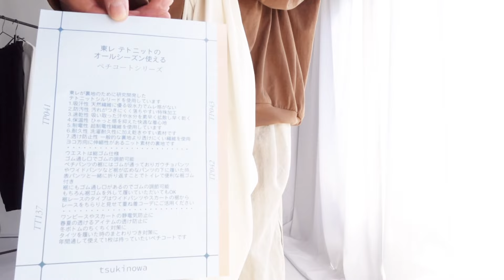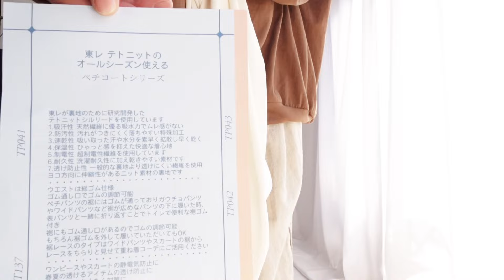【izumi’s room in YouTube】1月29日 年齢性別問わずのロングスリーブ＆シルエットのいいリネンパンツ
izumi　身長167cm
style１

紹介したお洋服

◎Instagramのコーデもチェック！